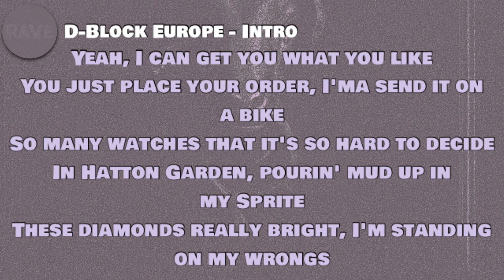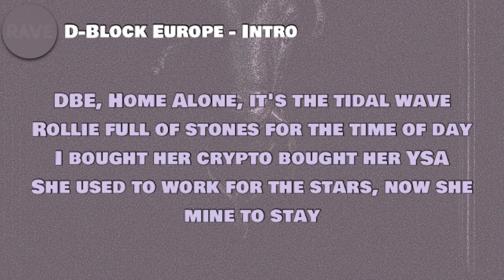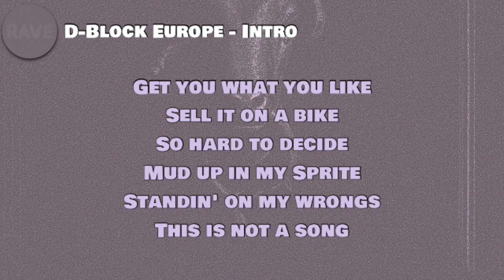D-Block Europe - Intro (Lyrics)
🎵 D-Block Europe - Intro